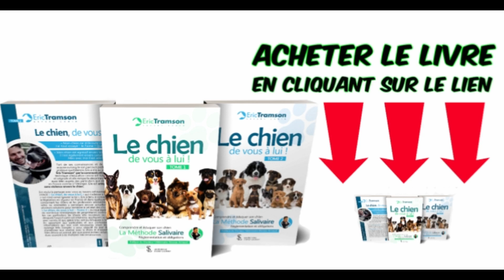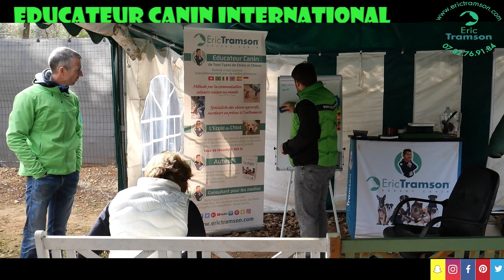(Vidéo 3) Suisse/Chien formateur va réeduquer le chien berger allemand